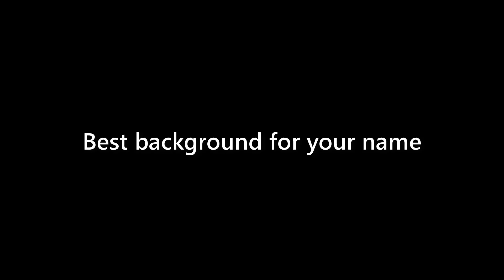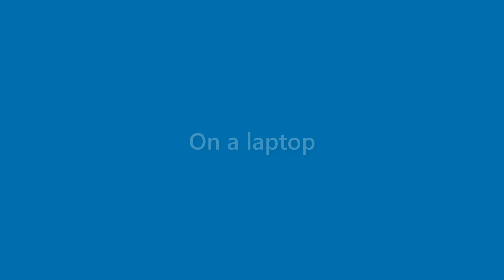Neal Gates - appearance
Name Look - Neal Gates - appearance. In this video we present "Neal Gates" name look and feel in various scenarios.
This video will cover:
How does "Neal Gates" look as a personal letterhead?
How does "Neal Gates" look on a business card?
How does "Neal Gates" look on a computer/laptop screen?
How does "Neal Gates" look with different background colors?
How does "Neal Gates" look with various fonts?